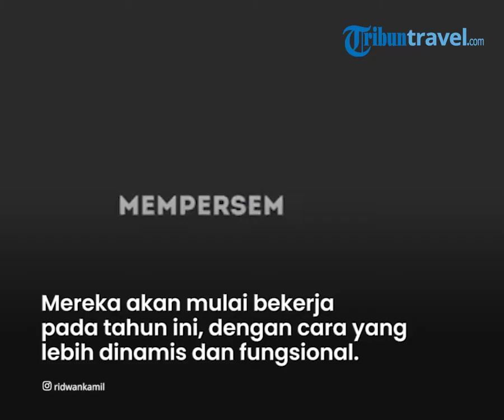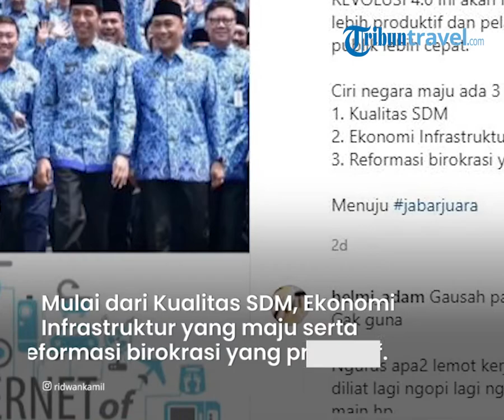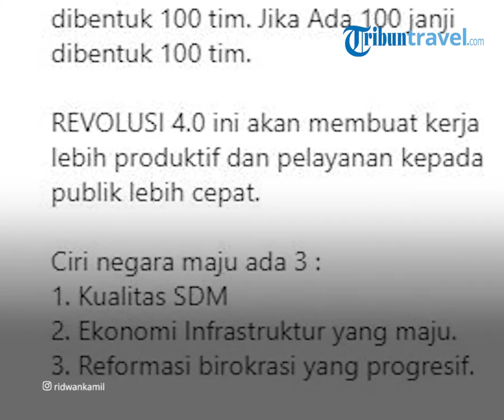Pemerintah Jawa Barat Gantikan 7 000 ASN Kerja Rutin dengan Mesin 4 0, Akan Bekerja Lebih Fungsional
TRIBUN-VIDEO.COM - Sesuai dengan kebijakan pemerintah pusat, kini pemerintah provinsi Jawa Barat tengah melanjutkan tonggak grand design reformasi.

Di mana pemerintah provinsi Jawa Barat resmi menggantikan Aparatur Sipil Negara (ASN) yang bekerja rutin dengan mesin 4.0.

Hal itu diungkapkan oleh Gubernur Jawa Barat, Ridwan Kamil melalui Instagram pribadinya @ridwankamil pada Rabu (5/1/2022).

Dalam postingan tersebut, Ridwan kamil mengumumkan bahwa provinsi Jawa Barat telah melantik sebanyak 370 ASN.

Tak hanya itu, pasalnya ada sebanyak 7.000 ASN lainnya di kota dan kabupaten yang akan diubah dengan cara baru untuk menjalankan segala kegiatannya.

Ridwan Kamil mengungkapkan, mereka akan mulai bekerja pada tahun ini, dengan cara yang lebih dinamis dan fungsional.

Saat semua kegiatan menggunakan mesin, nantinya secara perlahan eleson empat juga akan dihapuskan.

"Mereka akan mulai bekerja yang sifatnya dinamis, sebagai fungsional, karena mulai tahun ini semua kerja rutin akan digantikan mesin. Dimana eleson 4 sudah mulai dihapus," ungkapnya.

Menurutnya revolusi 4.0 ini akan membuat cara kerja yang lebih efektif.

Selain itu pelayanan kepada masyarakat juga akan lebih cepat dibanding sebelumnya.

"Revolusi 4.0 ini akan membuat kerja lebih produktif dan pelayanan kepada publik lebih cepat," ujarnya.

Ia menambahkan, bahwa negara maju memiliki tiga ciri-ciri.

Mulai dari Kualitas SDM, Ekonomi Infrastruktur yang maju serta Reformasi birokrasi yang progresif.

(Tribun-Video.com)